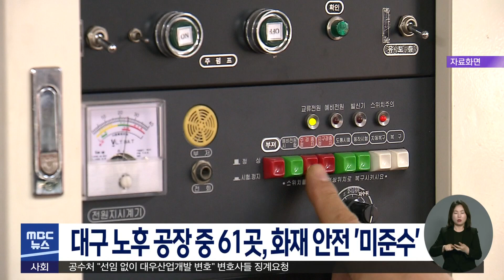대구 노후 공장 10% 화재 안전 '미준수' | 대구MBC뉴스